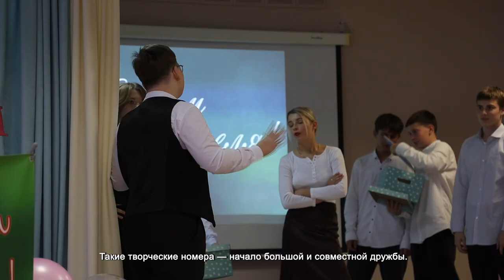В ШКОЛАХ ХИМОК ОТМЕТИЛИ ДЕНЬ УЧИТЕЛЯ